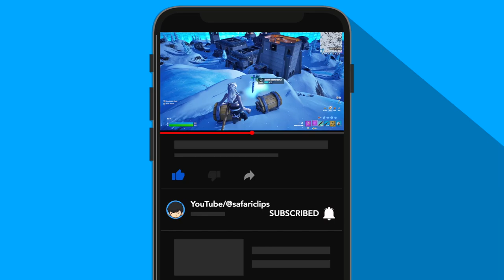*NEW* DAHLIA SKIN IN FORTNITE!! Solo Gameplay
MUSIC: NEFFEX - It's Only Worth It If you Work For It